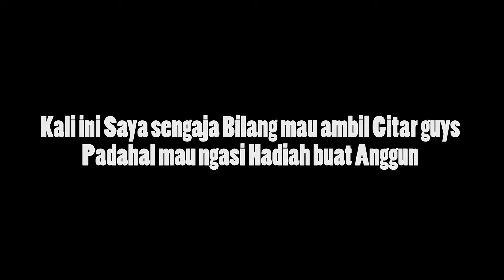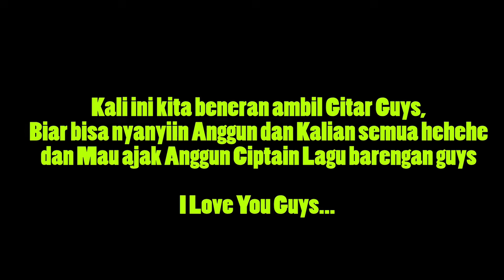KASIH KEJUTAN & KATAKAN CINTA LEWAT LAGU BIKIN ANGGUN MELTING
Dukung dan Support juga Channel Youtube Anggun @anggun_permata  ya guys 🥰

Hallo Teman teman ketemu lagi dengan Saya Ardi Soegito tukang Prank Nyanyi Ngaco, Prank nyanyi Gagap, Prank Curhat di Putusin Pacar, Prank pengamen Jalanan dan banyak Prank seru lain nya.

Oya Jangan Lupa Support Channel Saya agar tetap Semangat Upload Konten setiap Hari dengan cara Klik tombol Subscribe kemudian Like dan Komen Video saya. dan jika menurut kalian menarik dan seru bisa bantu Share juga ya :).